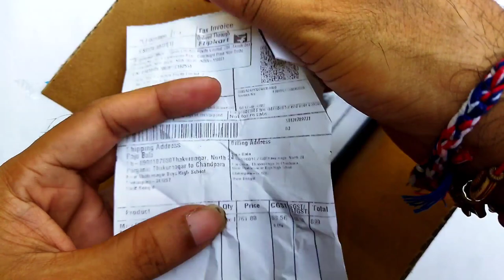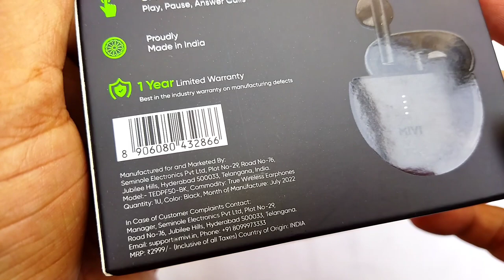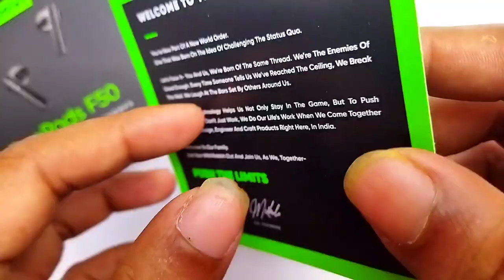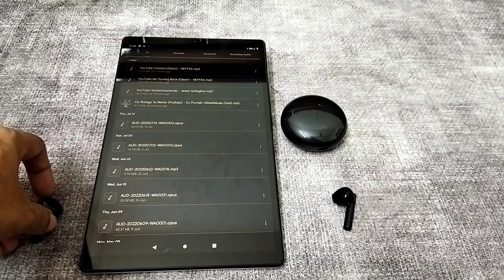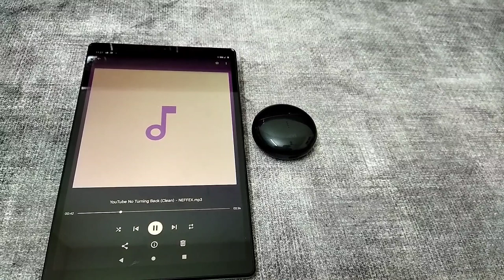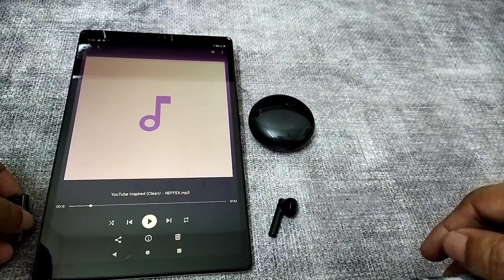Mivi Duopods F50 Full Review & Unboxing, Sound test 🔥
Mivi DuoPods F50 with 50 Hrs Playtime I13mm Drivers|Fast Charging Bluetooth Headset
Mivi Website -wireless earbuds
Highlights :-
With Mic:Yes
Bluetooth version: 5.1
Wireless range: 10 m
Charging time: 1 hr
Battery life: 50 hrs ( At Mid Volume)| Fast Charging
13mm Speaker Drivers
Touch Controls with google/siri Voice Assistant
Bluetooth Earphones Related Similar Videos ____
Mivi DuoPods F60 ENC with 50+ Hrs Playtime| Made in India | Powerful Bass | 4 Mics Bluetooth Headset